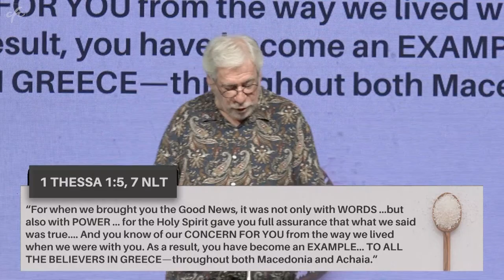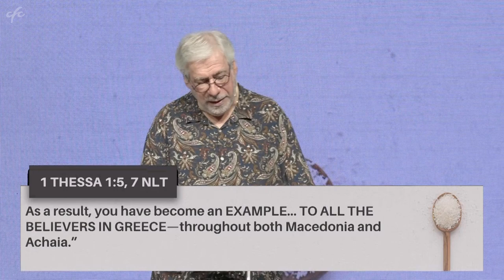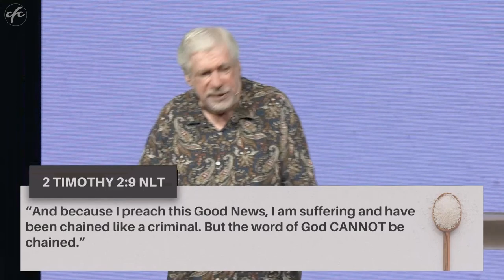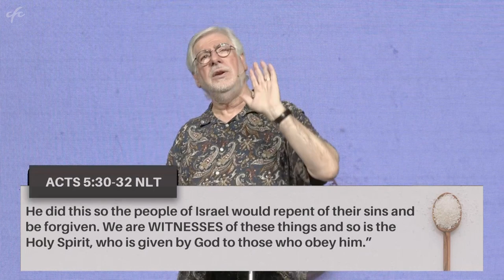Depending on the Spirit's Power - Bill Vasilakis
From the series "Stay Salt" on the 4th Dec 2022